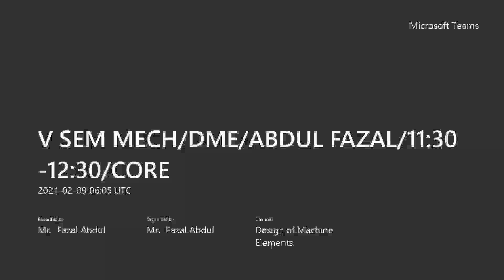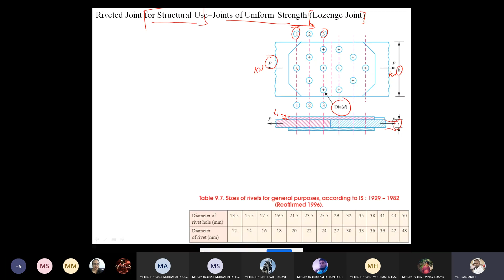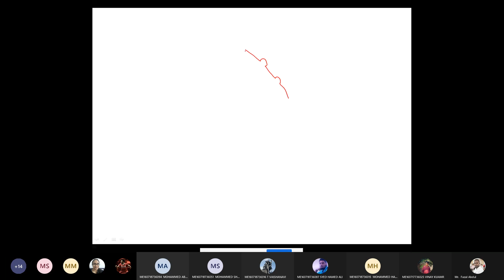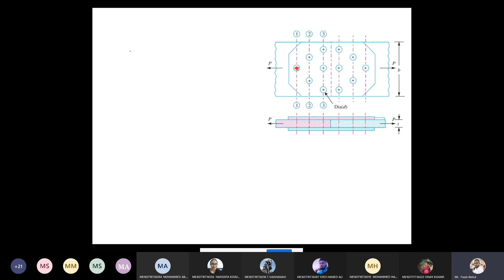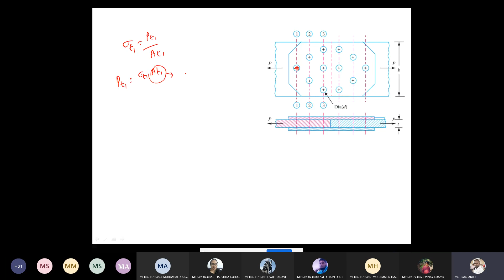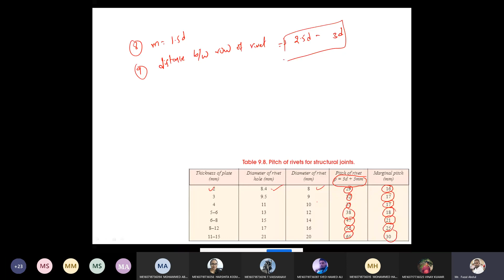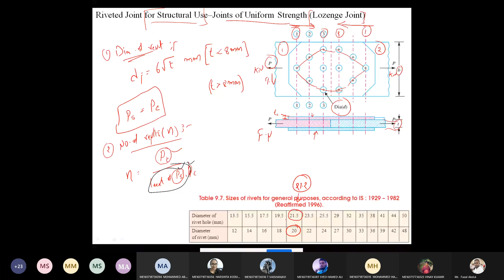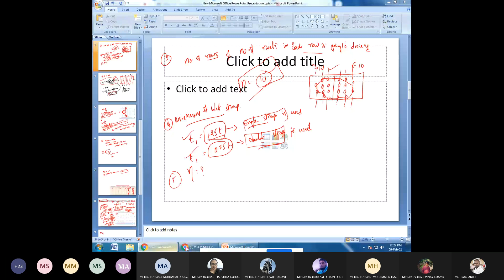Design of rivets for structural joints-Lozenge Joint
Two lengths of mild steel tie rod having width 200 mm and thickness 12.5 mm are to be connected by means of a butt joint with double cover plates. Design the joint if the permis sible stresses are 80 MPa in tension, 65 MPa in shear and 160 MPa in crushing. Make a sketch of the joint.